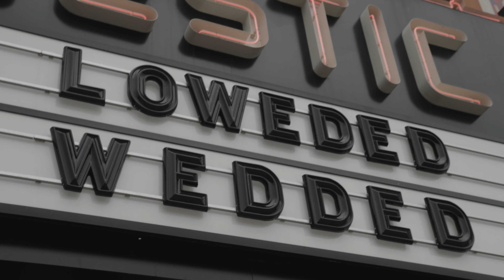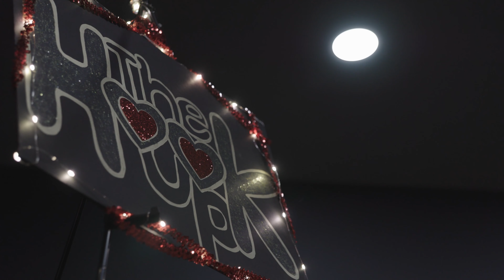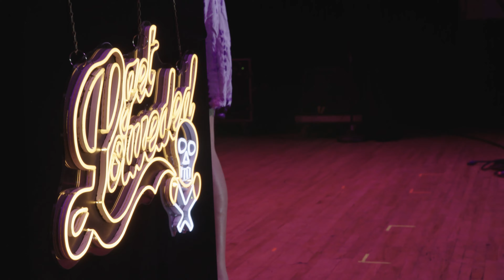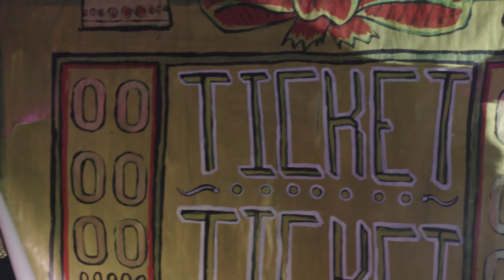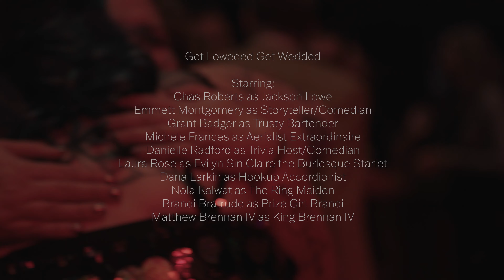Get Loweded: Get Wedded. The Wedding of Brandi Bratrude and Matthew Brennan IV in Detroit MI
On May 13, 2023, Matt and Brandi got hitched. It just so happened that on that day the Seattle variety show Get Loweded had a one off reunion in the same theater in Detroit. Many attendees called it party of the century and almost universally, some really good times were had. There were make outs, toasts, dance offs, tears, laughter and a million different emotions. It happened once and will never happen again but you can relive it here.